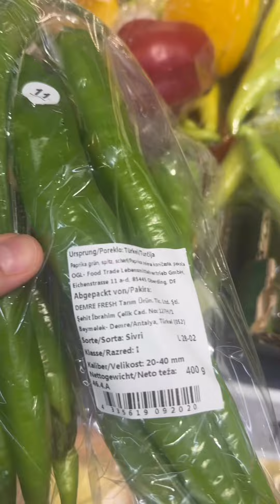Almanya’da yaşayan Afyonlu markete gitti: 24 Euro’ya öyle şeyler aldı ki…